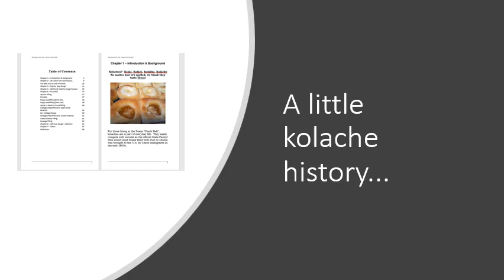Kolaches: Recipes from the Texas Czech Belt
If you enjoy baking, you must have this book. For those living in the Texas “Czech Belt”, kolaches are a part of everyday life. This sweet yeast bread filled with fruit or cheese was brought to the U.S. with Czech immigrants, in the mid-1800s. A "kolache", for those who have never been blessed with a sampling of the pastry, is a type of pastry that holds a dollop of fruit rimmed by a puffy pillow of supple dough. This step-by-step guide, complete with pictures and online videos, will allow even the most timid baker the opportunity to make this old world classic easily and perfect every time. Links to my complete instructional YouTube videos included!